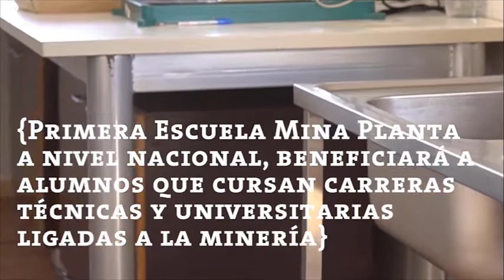Escuela Mina Planta – Facultad de Ingeniería y Ciencias – FIC – UAI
La Escuela Mina Planta, ubicada en la localidad de Chancón, en la Región de O’Higgins, es una respuesta a la necesidad de jóvenes que cursan carreras técnicas y universitarias vinculadas a la minería de contar con un espacio para realizar sus prácticas de formación.

La iniciativa, única en su tipo a nivel nacional, surge gracias al trabajo en conjunto entre la Universidad Adolfo Ibáñez (a través de la FIC), la SEREMI de Minería y la Asociación Gremial Minera (Asomin) de la VI Región, tras la adjudicación de un Fondo de Innovación para la Competitividad del Gobierno Regional de O’Higgins.